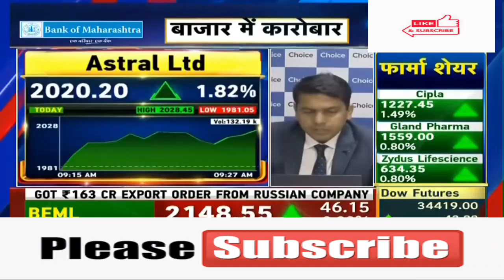Astral Ltd 🤩Astral Ltd 💥🤩Astral Ltd 🤩 Astral Ltd 🥳Astral Ltd 💥Astral Ltd Astral Ltd